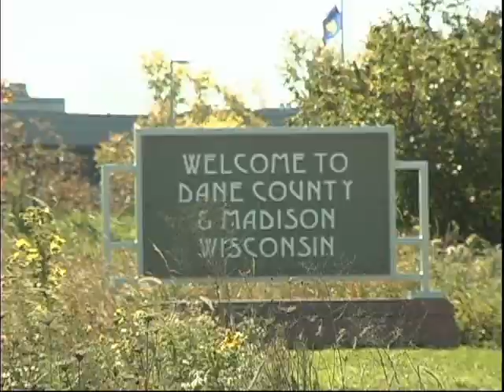Pronghorn Productions 2007 season reveiw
My 2007 season behind and in front of the camera.